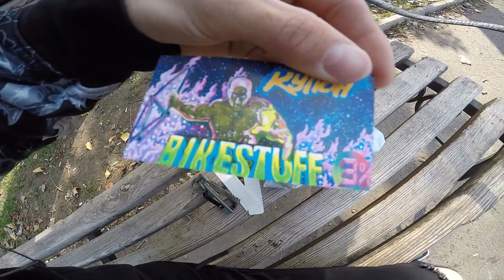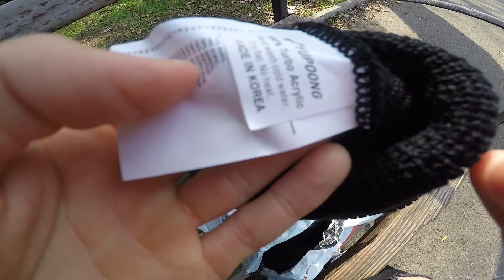ОБЗОР БМХ ПОСЫЛКИ ОТ BSD FOREVER/ПИЛИМ BMX РУЛЬ BSD LEEZUS/КУПИТЬ ШАПУ BSD TWEAKER BEANIE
Друзья, а вот и новое видео!:)
В этом влоге: я забрал с почты новую шапку BSD, которую заказал на BIKESTUFF и делаю на неё обзор показывая вам качество, пошив, вышивку лого итд, а так же показываю, что же мне положил в придачу ко всему сам магазин. Ну а позже мы с Максом едим к нему домой чтобы прокачать мой байк - отпилить с каждой стороны руля по 1.7см сделать его ширину равной 28 дюймах , а как мы это делаем ты уже посмотришь и сам!
Из этого и такое название влога: "ОБЗОР БМХ ПОСЫЛКИ ОТ BSD FOREVER/ПИЛИМ BMX РУЛЬ BSD LEEZUS/КУПИТЬ ШАПУ BSD TWEAKER BEANIE".
Если вам понравился такой формат видео, тогда напишите в комментарии!:)